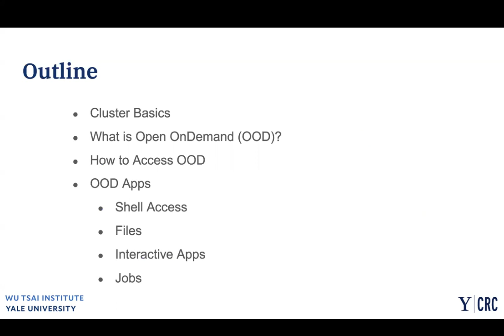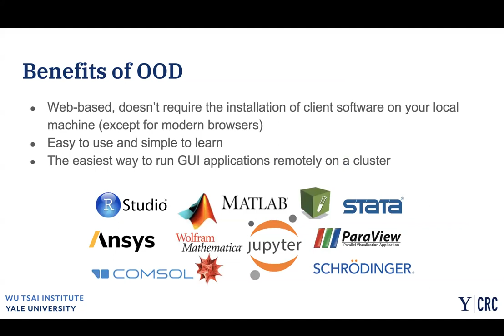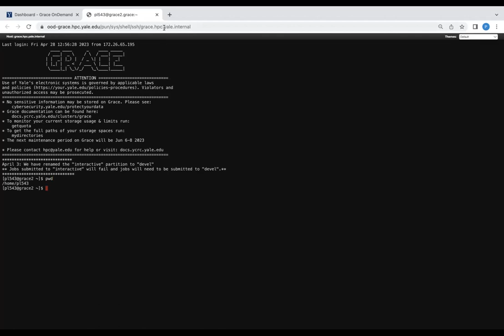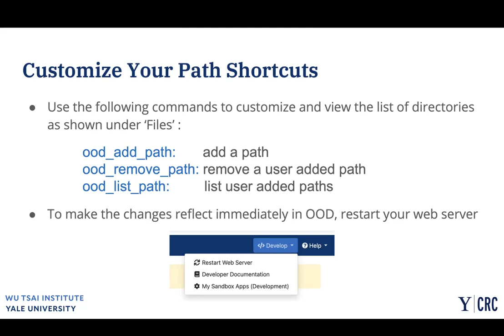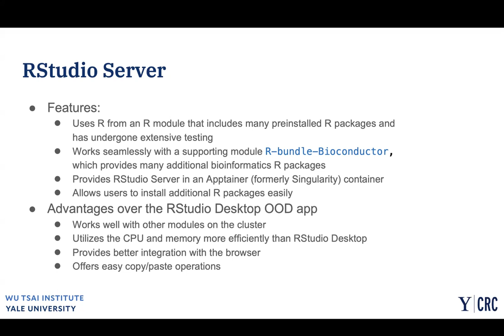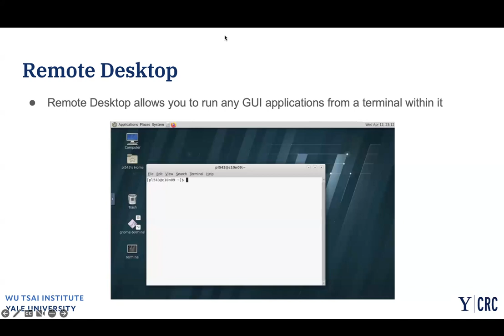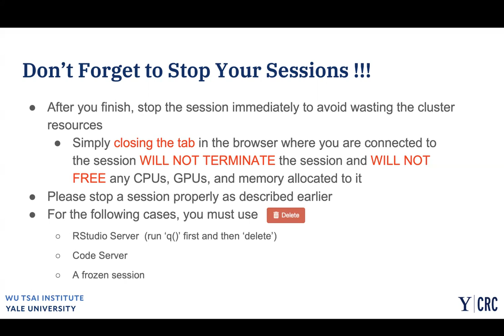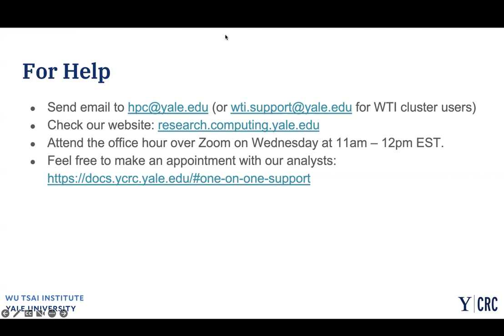Introduction to Open on Demand (OOD)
Open OnDemand (OOD) is browser-based High Performance Computing (HPC) portal. OOD is the easiest way to access HPC resources that were once only available via the command line.

This video is an introductory course on productive use of OOD for HPC. This course is taught by YCRC research support staff and will cover the following, all through OOD:

Command-line shell access
File management
Interactive server and GUI applications
Job management and monitoring